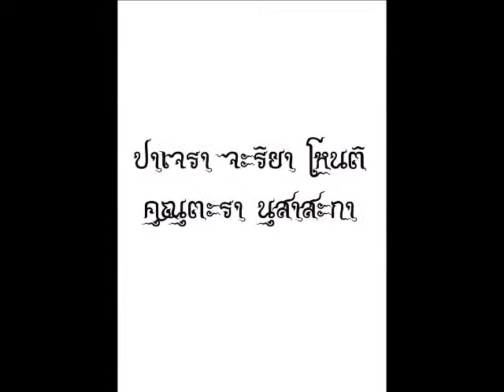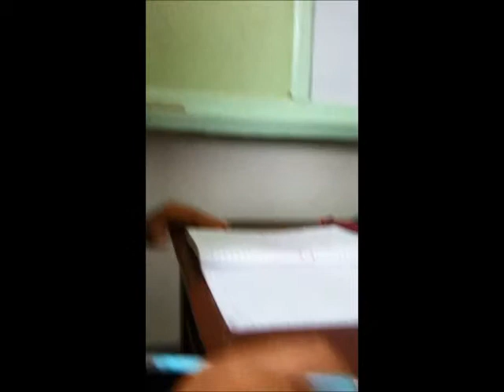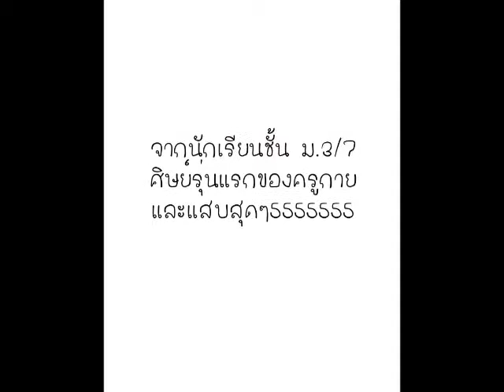ครูกาย